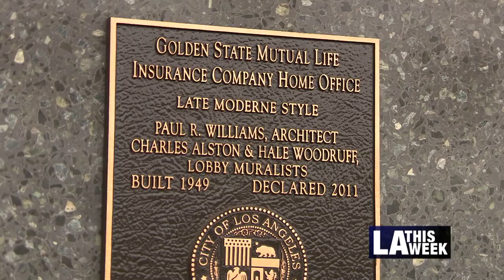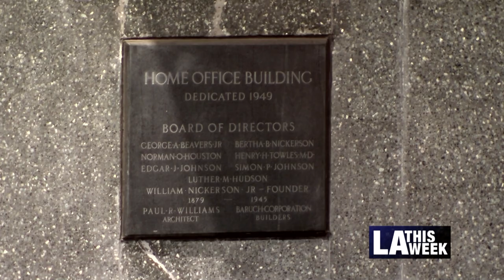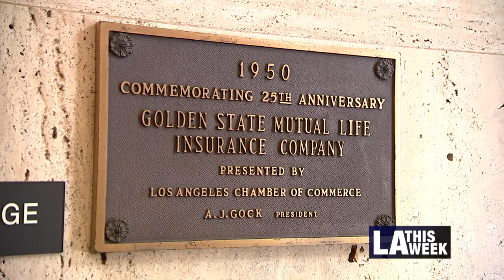Los Angeles Cultural Heritage Commission - Golden State Mutual Life Insurance Building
The Golden State Mutual Life Insurance Building was opened in 1949, and designated as a Historic-Cultural Monument in 2011. The murals of the lobby are of special significance for their depiction of events in African American history in California.